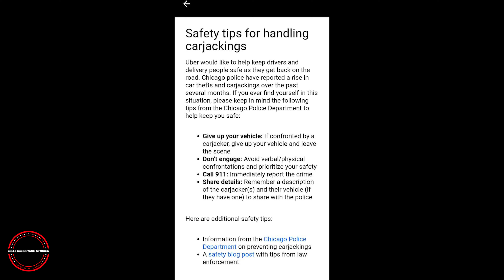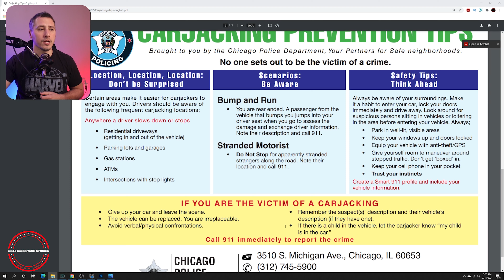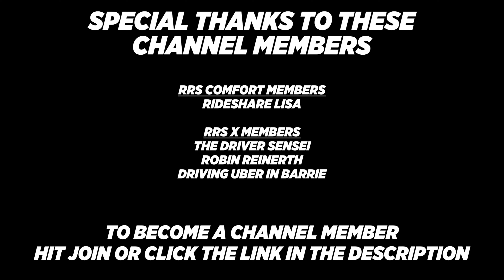Safety Tips To Help PREVENT A Possible Carjacking For Uber And Lyft Drivers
1 Open Uber driver app
2 Click On your picture in top right
3 Click help in the top right
4 Click account and payment
5 Click referrals
6 Click invited driver - report my missing or incorrect driver referral
7 Click message us and use the information below
Invite code: 9PJYRU6UE
Friend name: Christopher Gerace
Detail: my friend Chris referred me to drive for uber

Other great car/rideshare YouTubers:
@ Scotty Kilmer
@ Misson Uber
@ Rideshare Revolution
@ Rideshare Professor
@ Hassan Is Driving
@ Rideshare Trixter
@ DarrenLevyOfficial
@ Godonniecom
@ Rideshare Tips
@ Rideshare Genius
@ RyMac
@ The Apptrapanuer
@ DriverLady Pro
@ No Limitation Rideshare
@ OC Rideshare
@ Traxx Media Production
@ See Chelle1
@ Paid To Drive!

Video tags- safety, safety tips, uber safety, lyft safety